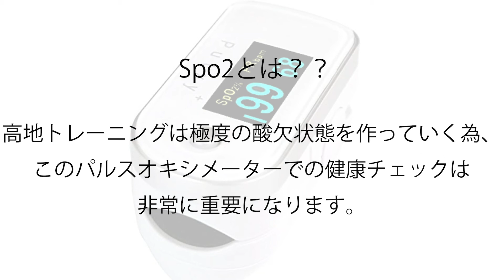2分でSpo2説明至上一番シンプルで分かりやすく解説!!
Spo2を簡単に理解したい方への動画。

たった2分だけで何となく理解した！

というところまで任三郎さんが持っていきます！！